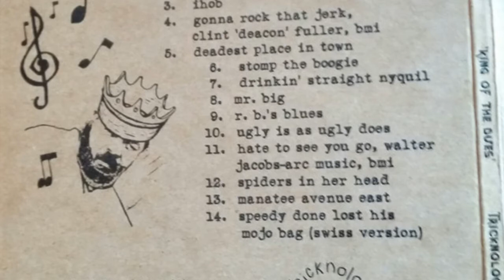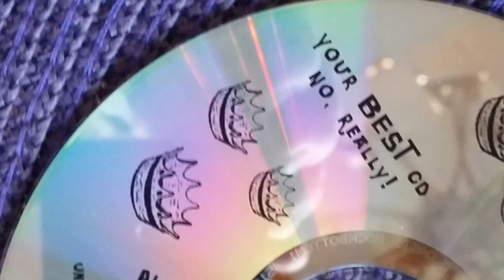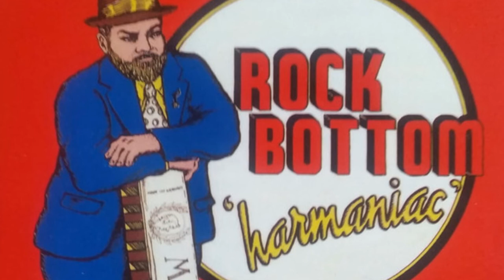Rock Bottom - IHOB (2000 Blues Recording) International House of...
Rock Bottom - ihob.  In memory of Tampa Bay blues legend, Rock Bottom, 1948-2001.  Words, music, and all rights by David C. York, a.k.a. Rock Bottom.  LYRICS:

Yeah, Howdy Everybody.

I got a little talkin' to do at you now. I'm going to talk to y'all, set you all straight, about a little place, down just outside of Orlando, Florida, call itself a blues bar, got a big name, called the House of Blues. Yeah.

I've been playing down at the House of Blues now, three / four years, having some fun, digging the decor, soaking up a little culture. Then one night, I got a little wild and crazy..., and I made a little fun, trying to have some fun. Big old picture of John Belushi over the bar, I figured I might as well get a little wild, you know.

They didn't like it. They fired me. They called up my agent the next day and said this boy has done disrespected the House of Blues, and we don't want him. And I'm thinking to myself, "dis-respected the House of Blues?" Wake up y'all. Y'all be disrespectin' yourselves.

I noticed that ain't no blues in the big room. I play in the little room, that's the restaurant. Got a lot of nice pictures and stuff on the wall, but it's kind of like a Denny's with music. Back in the 60's, we used to call them places Holiday Inn lounges. Ought to be called the International House of Blues...IHOB.

You know, I notice that when the place gets closed up for the night, the people that work there, they put that Rap music on just loud as they can. Yeah, they don't be likin' no Blues there.

So what's the story? I believe it's all about separating people from their cash, you know. And that's alright 'cause that's what I do when I play. And I don't mind that. But if you're gonna have up a big picture of John Belushi in your bar, it ought to be ok to get a little funny now and then, you know. The House of Blues ain't got no sense of humor. Cause it's all corporate now a days, baby. Yeah. It's all about the dollar. And not letting some big old gross fat ugly blues guy like me make fun.

And just to show you where the House of Blues is at, I've got one of their brochures right here in my hand. And I'd like to read a couple of portions to you. Now here we go, this is from an actual brochure that the House of Blues done put out...ashamed to say it's got my name on it. The House of Blues restaurant, part of the world renowned House of Blues in downtown Disney, offers a full service dining experience, that ranges from the casual to the sublime. Yeah, I bet all the blues people are looking for the sublime when they go in there. That was my part. Now here's their part again. Open from 11am until 2am, the House of Blues prides itself on its Delta inspired heritage, that is translated into delightful entrees. What the hell are they talkin' about? I've been to the Delta. In addition to daily specials, the menu also includes such items as crawfish & shrimp etouffee, filet mignon topped with a crawfish bord-o-lay, voodoo shrimp, mmm, served with rosemary cornbread, and much more, all served in a casual juke joint setting. My, my, my...Yeah. Well, ain't that something.

You know, 30 years ago when I started playing blues music, if they'd 'a told me, that in the future, blues music would be played in a Holiday Inn atmosphere, I woulda cut 'em. Lord have mercy. I believe it's time for some folks to wake up. Get hep. Figure out what's really going on. Throw down on some serious stuff. That's just me.

My name's Rock Bottom. And I ain't got that low paid gig no more. But you know what? The blues will survive. And I'll survive. Cause I didn't get fat by not working. I'm a workin' man. That's right. I just ain't workin' at the House of Blues...IHOB. That's IHOB. IHOB.